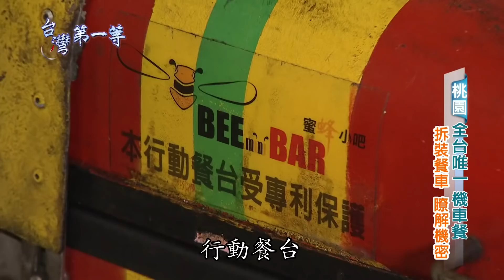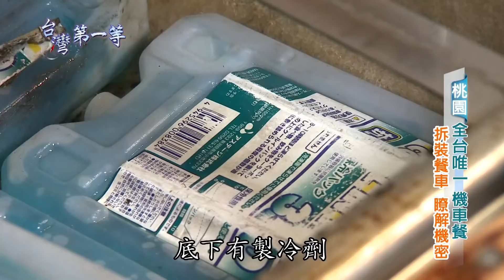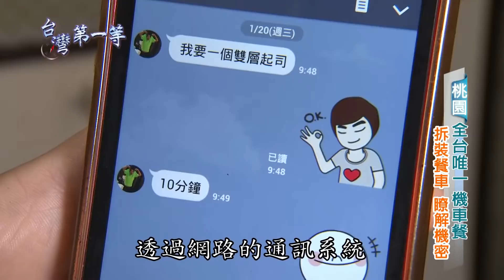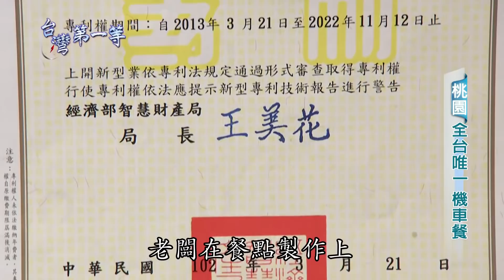台灣第一等【變形金剛早餐車(行李箱變行動廚房) 手打肉排多汁三明治】桃園 _精選版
行動餐車因有著高機動性，及省去店租等優勢，成為現代人創業首選。不過以往我們所見的行動餐車，大多為貨車，或是胖卡車，沒想到這次在桃園，卻出現了一輛全台唯一的機車餐車，到底這台餐車有何獨特之處呢？